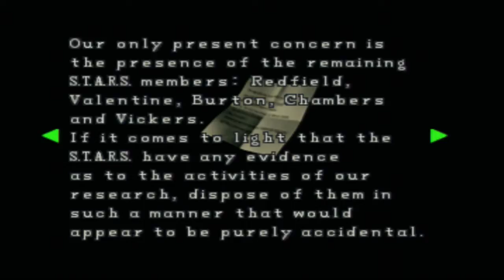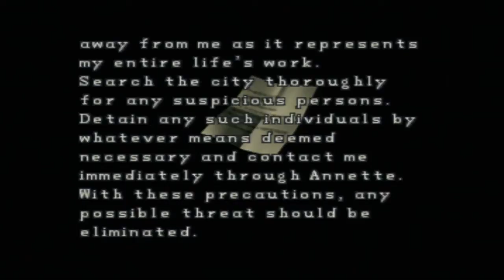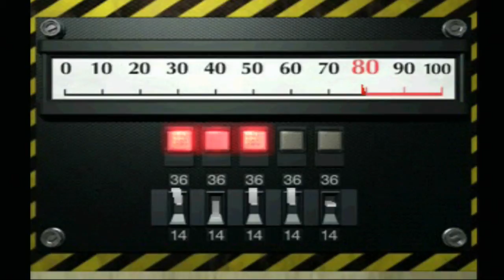Resident Evil 2 walkthrough Part 8 Leon A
Died twice had to get everything again